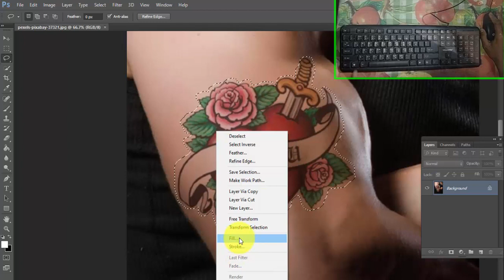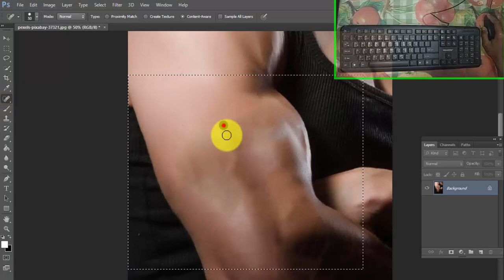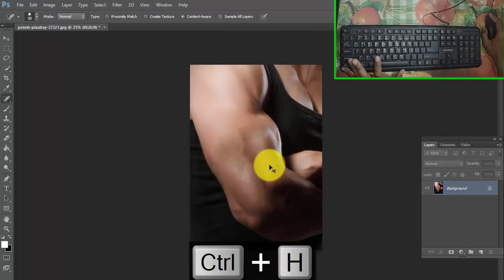How to remove hardly tattoo in photoshop cs6| Advance tattoo remove quickly in photoshop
How to remove tattoos from the body in photoshop cs6| Advance tattoo remove quickly in photoshop cs6